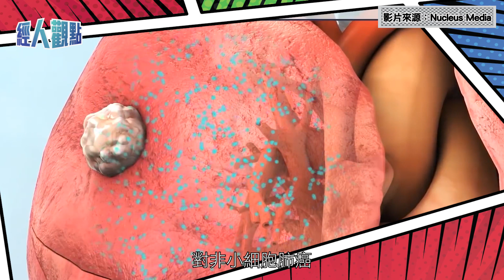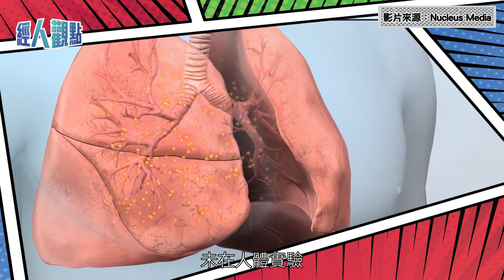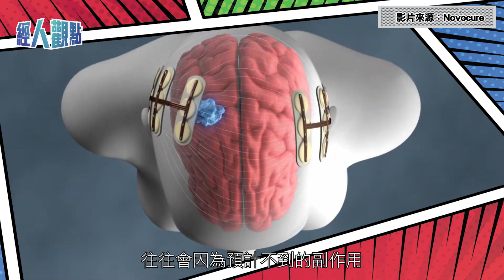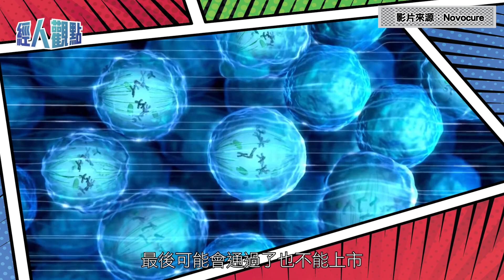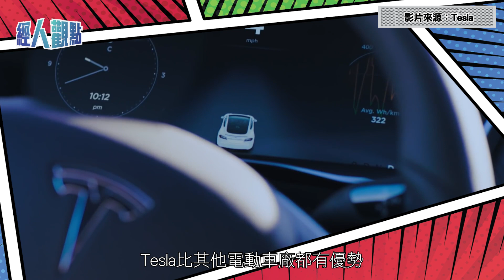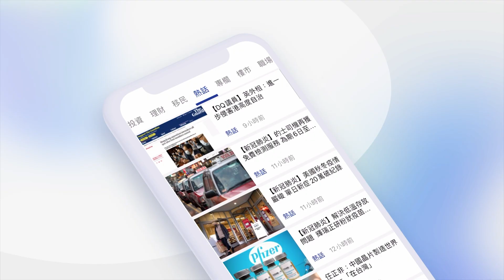Tesla撈底時機到 格爾已分段加注 ；比亞迪難撼一哥地位 行業洗牌有助龍頭整合； NVCR醫肺癌通過第三期臨床測試 股價會爆升｜Elon Musk｜電動車｜Uber｜美股｜小鵬【經人觀點】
格爾愛股NVCR通過第三期臨床測試，證明對非小細胞肺癌醫治有顯著效果。他認為還要視乎公司進一步公佈實驗數據，才能夠調整投資策略。至於Tesla方面，格爾亦持續看好，認為撈底時機已到，可分段加注。

▼▼影片重點▼▼
00:00 NVCR研究成果意料之中
03:20 Tesla抵買建議分段加注
07:00 比亞迪難撼Tesla一哥地位